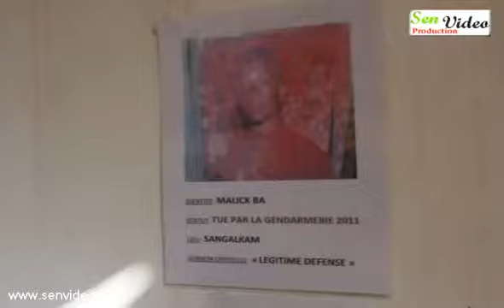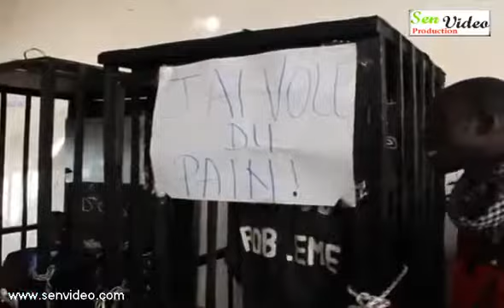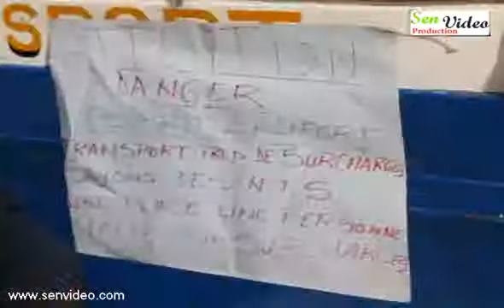Foire Exposition de Yen A Marre